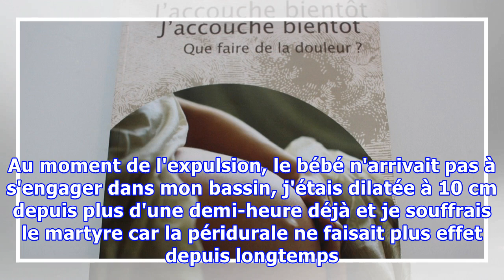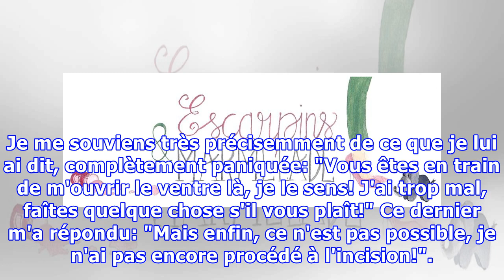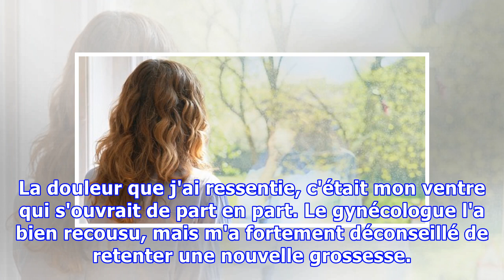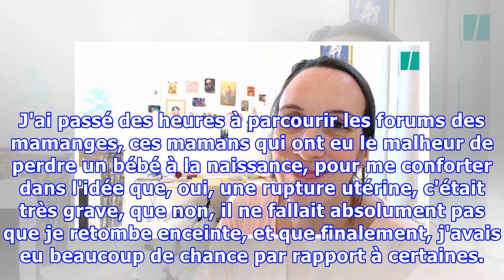Après avoir vécu une rupture utérine pendant mon accouchement, j'ai pris conscience de 2 choses imp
Après avoir vécu une rupture utérine pendant mon accouchement, j'ai pris conscience de 2 choses importantes
Ça faisait un petit moment que je ne vous avais pas parlé de mon utérus, je suis sûre que ça vous manquait. Il y a deux ans et demi que j'ai accouché de Couette-Couette (ma fille cadette NDLR) et j'avais envie de faire un petit bilan. Mon accouchement Je ne vais pas vous refaire le récit de mon acco...